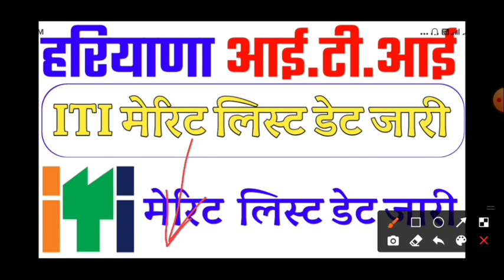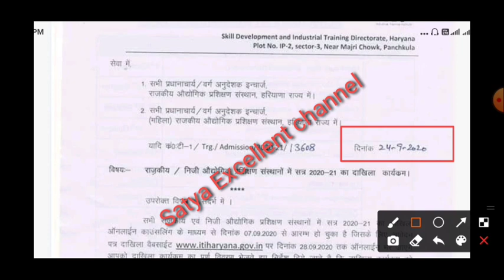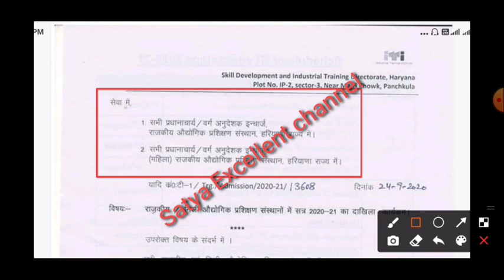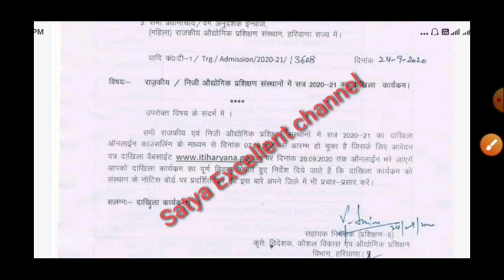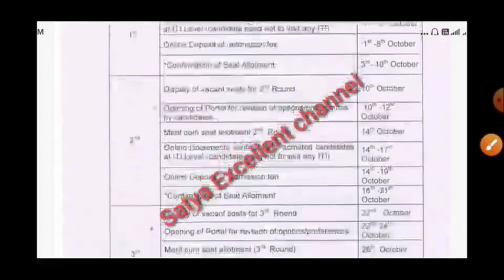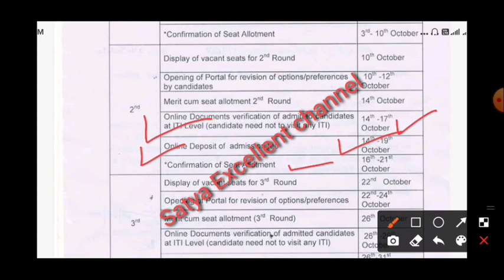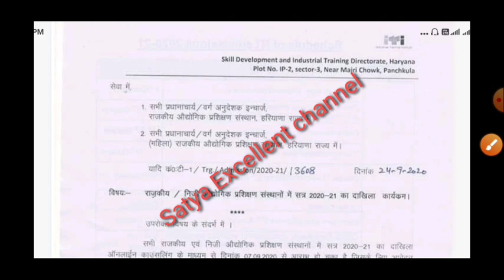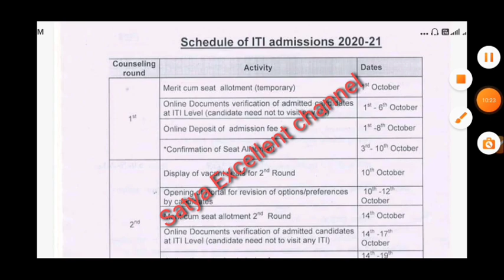iti merit list 2020 haryana || Haryana ITI Merit list Kab jari hoga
iti merit list haryana

is video me hariyana ITI merit list ke bare me Apko bataaya gya hii jo student ITI admission liye hii unake liye ye janakari nikal kar aa rahi hii jo is video ke madhyam se bataaya gya hii